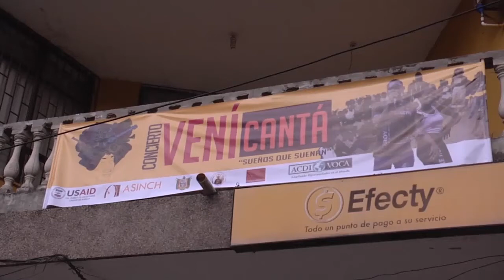VENÍ CANTA, SUEÑOS QUE SUENAN REALIZÓ ESPECTACULAR CONCIERTO “DE BANDA A BANDA”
Como una manera de dar a conocer los resultados del proceso de aprendizaje de los jóvenes participantes en el proyecto Vení Cantá sueños que suenan, se llevó a cabo el pasado 28 de abril el gran concierto denominado “de Banda a Banda”